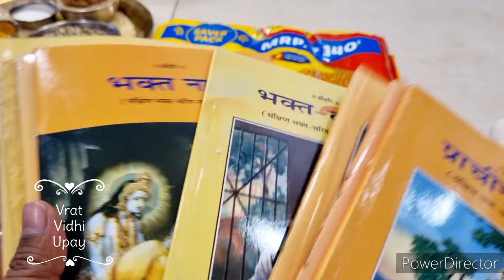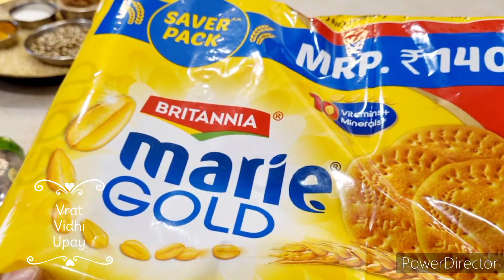मकर संक्रांति पर 100 सेरा दान कैसे करें ll संपूर्ण जानकारी ll Makar Sankranti 2024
मकर संक्रांति पर 100 सेरा दान कैसे करें ll संपूर्ण जानकारी ll Makar Sankranti 2024मकर संक्रांति पर करें खिचड़ी दान लक्ष्मी की प्राप्ति के लिए |
Makar Sankranti per Khichdi Dhan kaise kare मकर संक्रांति पर खिचड़ी दान करने की सरल विधि इस वीडियो में मैंने  आप सभी के साथ शेयर की है कि दान करते समय कुछ बातों का विशेष ध्यान रखें खिचड़ी में मूंग की दाल मिलाई जाती है खिचड़ी में आप ही का लड्डू जरूर रखें और नमक का दान करना बिल्कुल भी ना भूले अगर आप इस तरह से खिचड़ी का दान करते हैं तो आपके घर में लक्ष्मी की कभी कोई कमी नहीं रहेगी,Makar Sankranti Pooja मकर संक्रांति पर खिचड़ी दान करने का सही तरीका,खिचड़ी दान करने का सही तरीका, खिचड़ी में क्या क्या दान करें, Makar Sankranti 2023,makar Sankranti Pooja 2023,मकर संक्रांति 2023,मकर संक्रांति पूजा विधि,खिचड़ी पर्व 2023,खिचड़ी पर्व पूजा विधि,उत्तरायण पर्व पूजा विधि,मकर संक्रांति पर कैसे करें सूर्य भगवान की पूजा,सूर्य उपासना,सूर्य को अर्घ्य कैसे दें,मकर संक्रांति पर क्या दान करें,मकर संक्रांति पर स्नान कैसे करें,पोंगल पूजा,गंगा सागर मेला